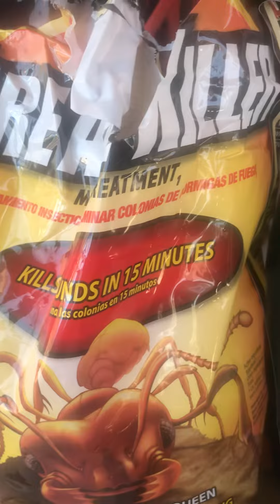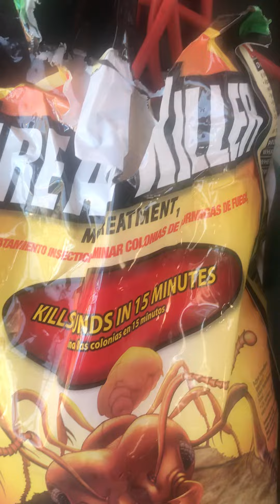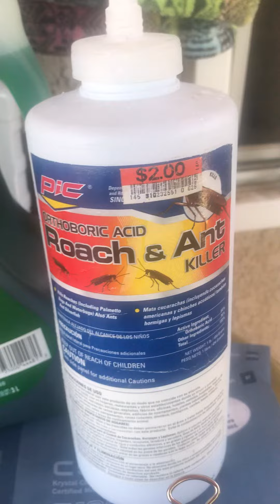How to get rid ants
Getting fire ants under control